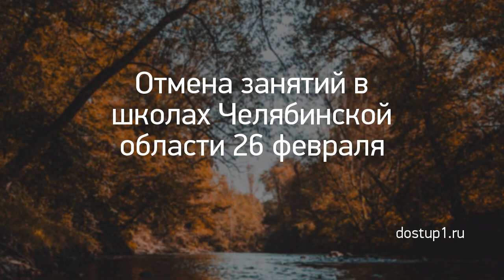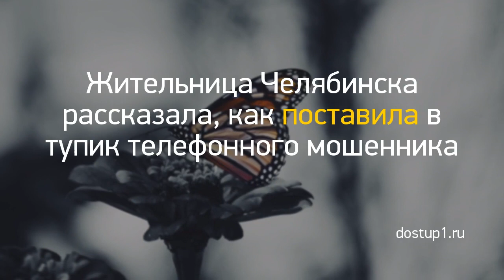Новость дня: "Из Кирова в ожоговую клинику Нижнего Новго..." и другие главные новости за 2021-03-06